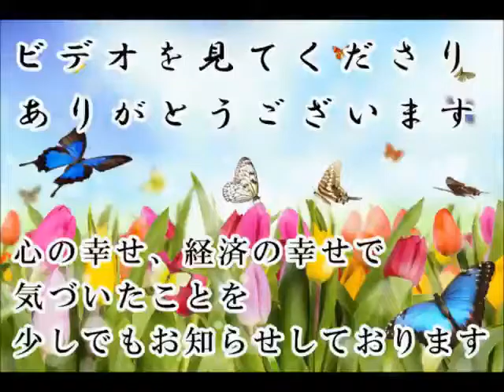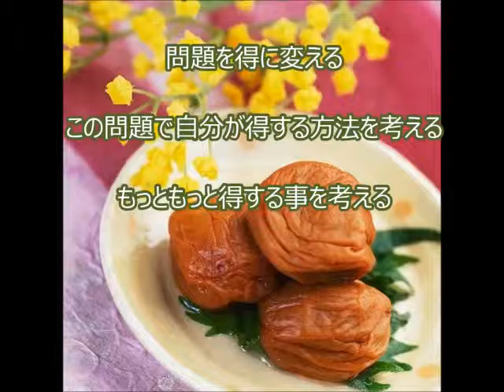難問はチャンス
難問はチャンス　7月6日（月）

夢を叶えるチャンス

神は人にチャンスを与えてくれている

問題

難問ほどチャンスだ

神はレモンはくれるがレモネードをくれない

レモンという素材しかくれない

神は梅はくれるが

梅干はくれない

回答は自分で考えるのだ

神は脳を使わないことを許さない

神は人に難問をあたえ

解決するために

脳を使うことを望んでいる

人は

脳をフルにつかって

問題を一つづつ解決するという修行をしている

問題に対して解決では損

問題がおきたら

問題を得に変える

この問題で自分が得する方法を考える

もっともっと得する事を考える

今日は「願いが叶うチャンスはこんなところに潜んでいた」のお話です。

難問はチャンス 開運動画 斎藤一人 愛してる さいとう ひとり 幸せ 金もち ついてる 成功 成功法則 願望実現 嬉しい たのしい 斉藤ひとりさん 劣等感を理解する 感謝してます 劣等感 掃除 人相 宇宙 ありがとう 覚悟 ついてる 成功 成功法則 願望実現 覚悟 藤井孝洋 心安 安心 JbCtoLGpiCAPJ85VcmmumQ UCJbCtoLGpiCAPJ85VcmmumQ